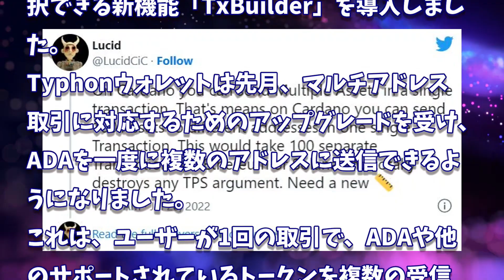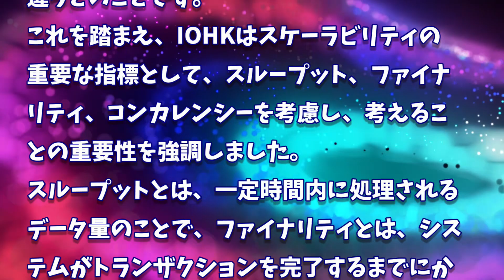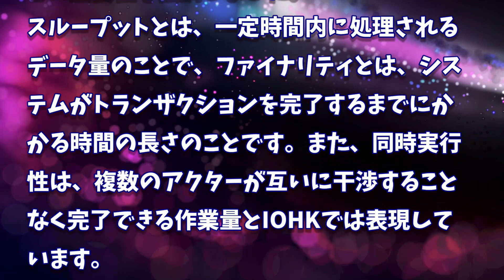［20220722］カルダノのマルチアドレス取引能力は、世界金融の「秘策」【仮想通貨・暗号資産】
JMAモニターでポイントをためて、あなたの声で社会を変えよう！

カルダノ：6月のVasilハードフォークの実施と共に、多くのカルダノDAppが起動します